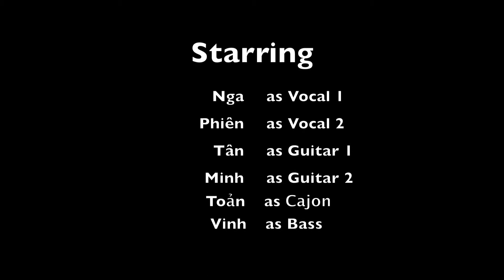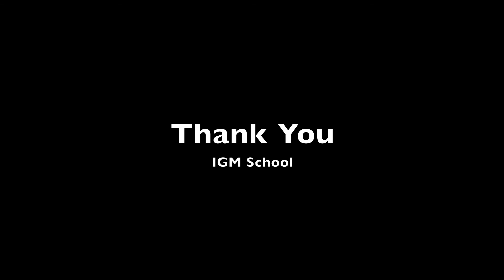Lady Gaga MashUp - IGM School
Bản Cover Mashup các bài hát của Lady Gaga được thực hiện bởi các học viên đến từ các bộ môn khác nhau của IGM School
Recorded at Doremi Shop
18/04/2015.